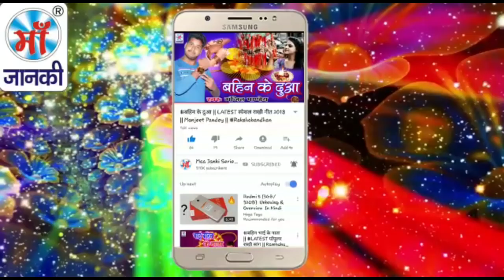दउरा उठा के पूजवा घाटे चहुपाई - Anku Dev - Latest New Chhath Song 2018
Song: Daura Utha Ke Pujva Ghate Chahupai
Album: दउरा उठा के पूजवा घाटे चहुपाई
Singer: Anku Dev
Director: Lalit Goel
Music Label: Maa Janki Series (MJS)

YouTube Title: दउरा उठा के पूजवा घाटे चहुपाई - Anku Dev - Latest New Chhath Song 2018 .